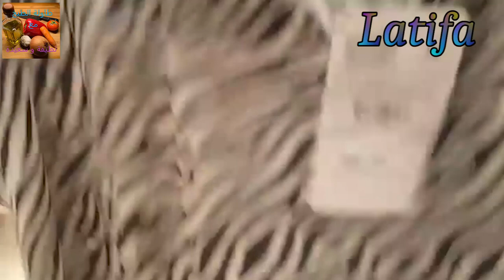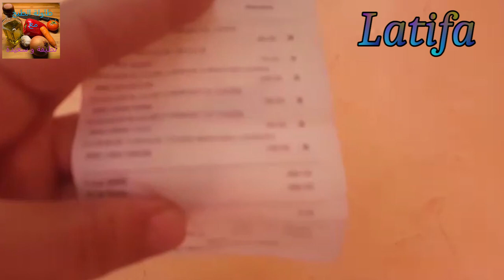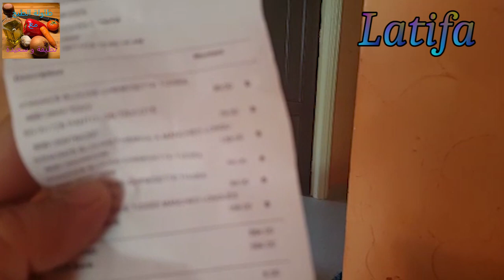شنو تقديت من الناضور، مشترياتي